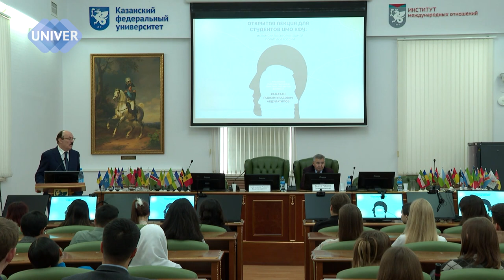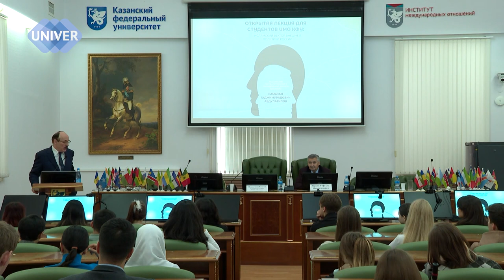Исламский вектор внешней политики России. Рамзан Абдулатипов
Лекция доктора философских наук, профессора, действительного члена РАЕН Рамазана Гаджимурадовича Абдулатипова.